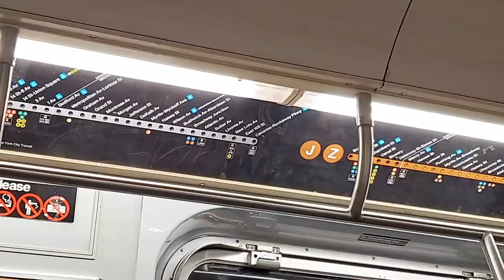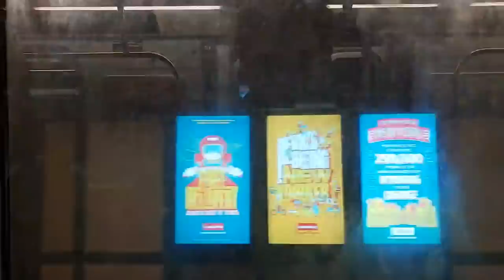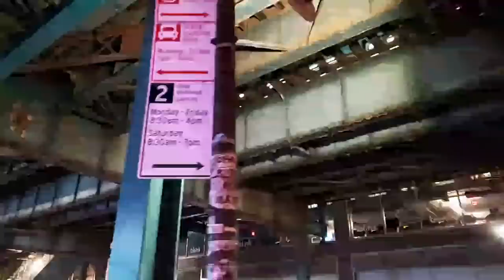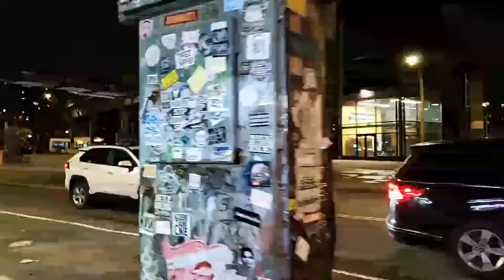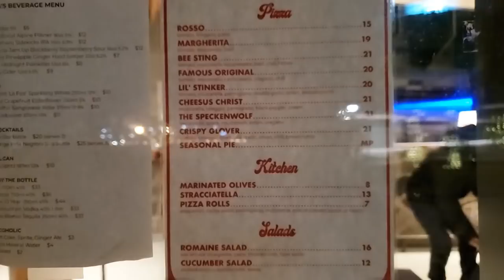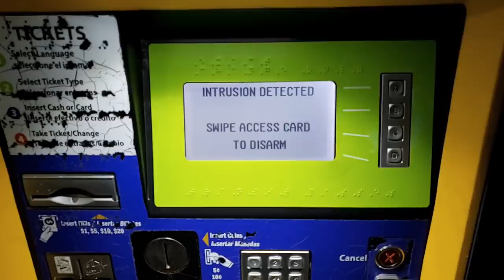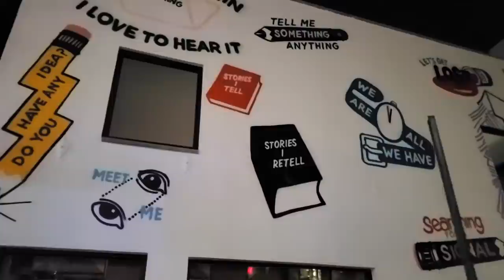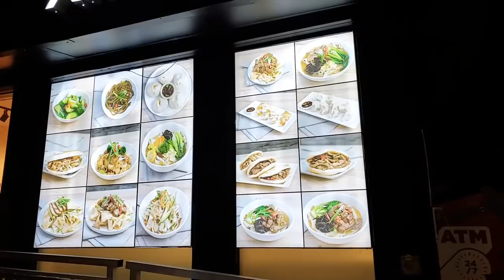NYC LIVE Exploring Williamsburg, Brooklyn on Saturday Night (January 2, 2021)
Exploring NYC LIVE in Williamsburg, Brooklyn on Saturday Night.

DJI Pocket 2 -Amazon